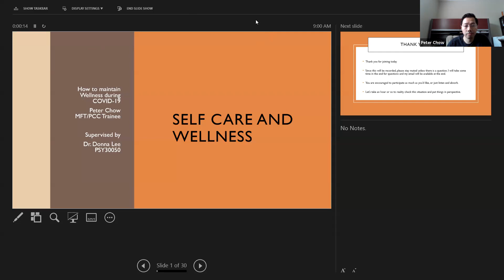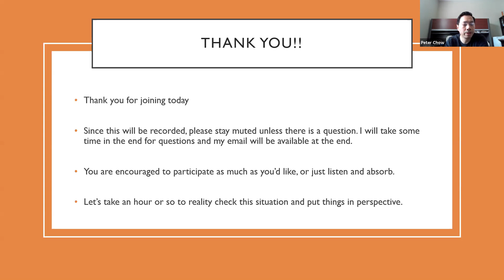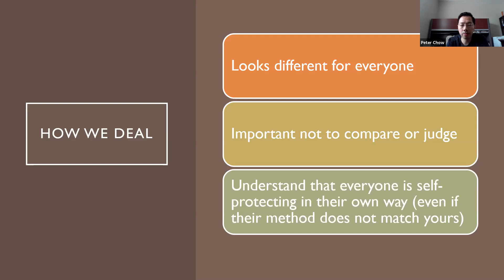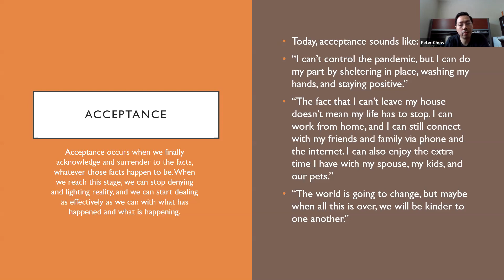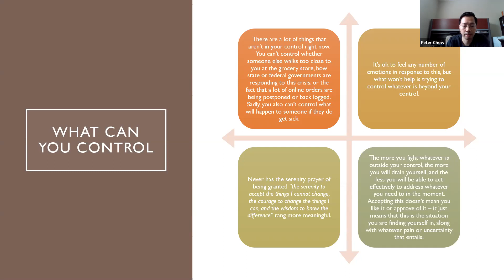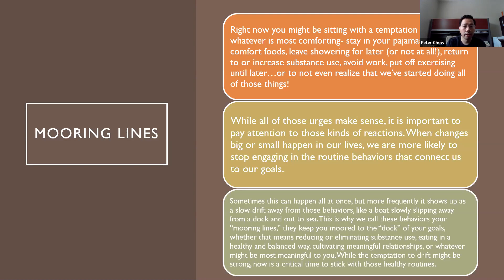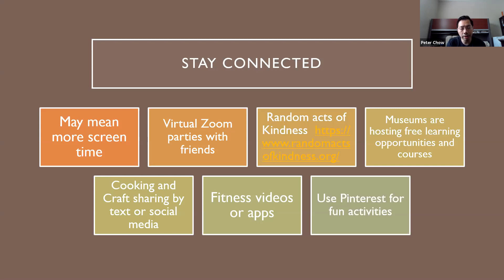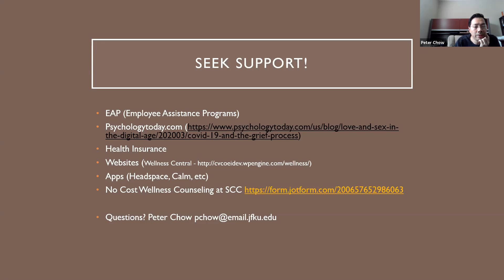Maintaining Wellness During COVID-19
View this workshop for strategies for maintaining wellness during the COVID-19 pandemic.